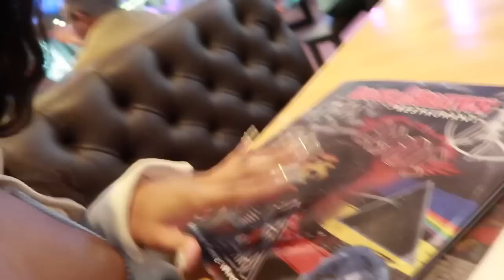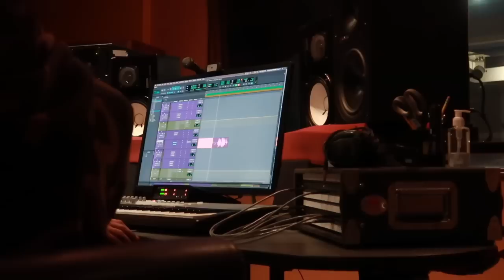WEEKLY VLOG| Dinner Date + Girls Night Out + Studio Sess + Beach Day